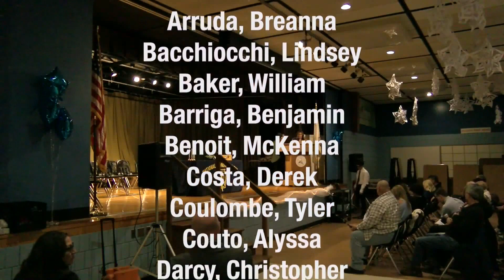Old Colony TV 6x2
Student Driven TV at Old Colony High School